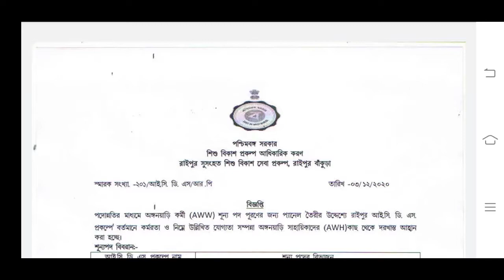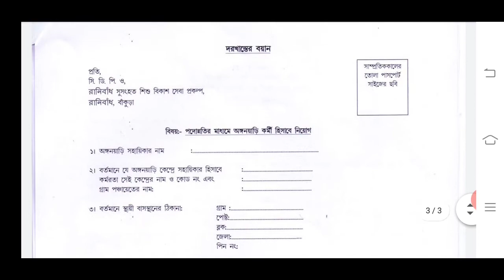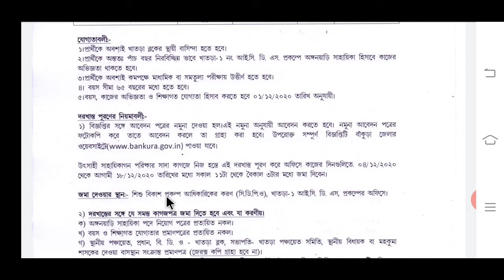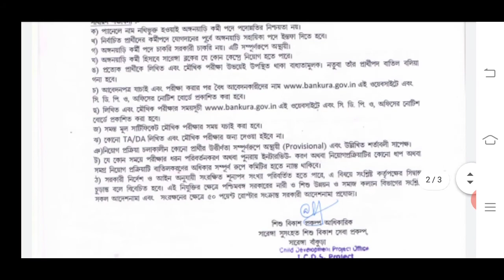icds new requirement 2020.অনেক গুলো ব্লকে অঙ্গনওয়ারি কর্মী নিয়োগ।